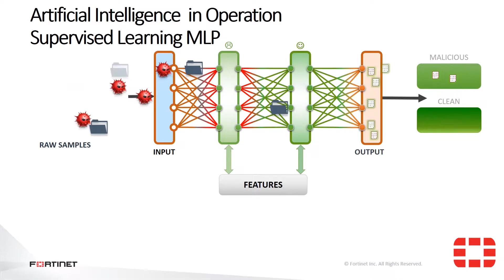Group Lagardere, a holistic approach of Cyber Security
Since years, the Lagardère group has been a global leader in content publishing, production, broadcasting and distribution. Today as it has never been such a precious asset to protect, Thierry Auger Deputy CIO & CISO sees cybersecurity as an enabler for the different activities.